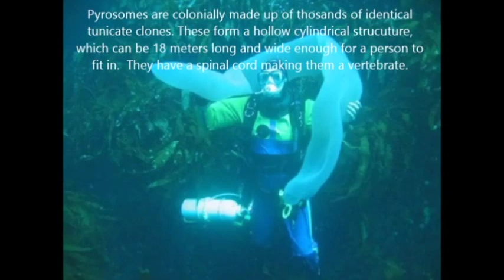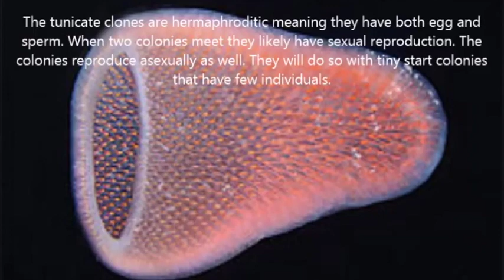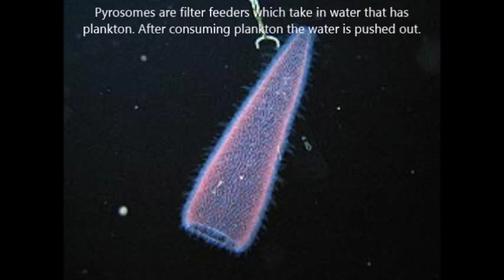What Are Pyrosomes? ~ Strange Creatures of the Sea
Pyrosomes, genus Pyrosoma, are free-floating colonial tunicates that live usually in the upper layers of the open ocean in warm seas, although some may be found at greater depths. Pyrosomes are cylindrical or cone-shaped colonies made up of hundreds to thousands of individuals, known as zooids. Colonies range in size from less than one centimeter to several metres in length. They are commonly called "sea pickles".

Each zooid is a few millimetres in size, but is embedded in a common gelatinous tunic that joins all of the individuals.[1] Each zooid opens both to the inside and outside of the "tube", drawing in ocean water from the outside to its internal filtering mesh called the branchial basket, extracting the microscopic plant cells on which it feeds, and then expelling the filtered water to the inside of the cylinder of the colony. The colony is bumpy on the outside, each bump representing a single zooid, but nearly smooth, though perforated with holes for each zooid, on the inside.

Pyrosomes are planktonic, which means their movements are largely controlled by currents, tides, and waves in the oceans. On a smaller scale, however, each colony can move itself slowly by the process of jet propulsion, created by the coordinated beating of cilia in the branchial baskets of all the zooids, which also create feeding currents.

Pyrosomes are brightly bioluminescent, flashing a pale blue-green light that can be seen for many tens of metres. The name Pyrosoma comes from the Greek (pyro = "fire", soma = "body"). Pyrosomes are closely related to salps, and are sometimes called "fire salps". Sailors on the ocean occasionally observe calm seas containing many pyrosomes, all luminescing on a dark night.